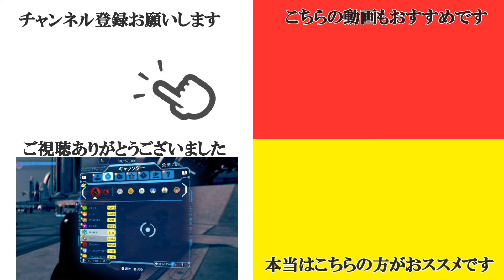レゴスターウォーズスカイウォーカーサーガ クラシックキャラクターパック DLC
今回も最高のDLCでした。